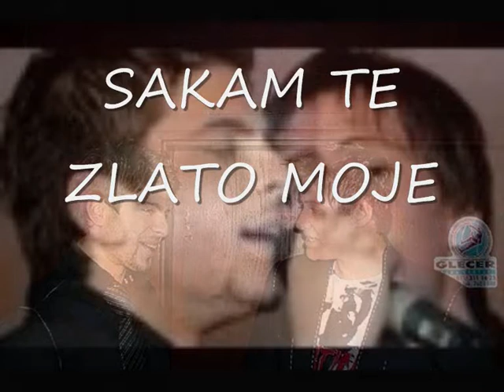THE BEST OF MARTIN VUCIC